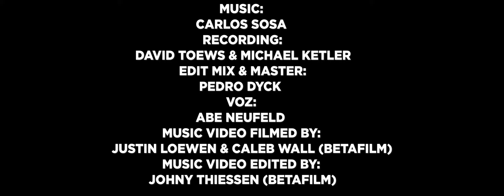Waut Jäw Ekj Am (Abe Neufeld)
Song: Waut Jäw Ekj Am

Original Song: Muchas Cuentas by Jorge Hidalgo

Recording: David Toews & Michael Ketler
Edit, Mix & Master: Pedro Dyck
Voice and Translation: Abe Neufeld
Music Video Filmed by: Justin Loewen, Caleb Wall (Betafilm)
Music Video Edited by: Johny Thiessen (Betafilm)